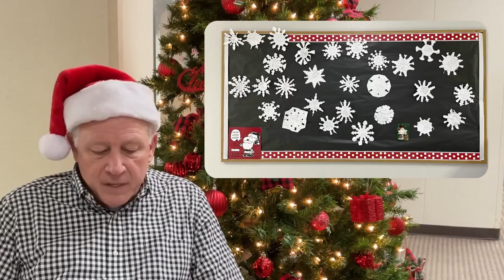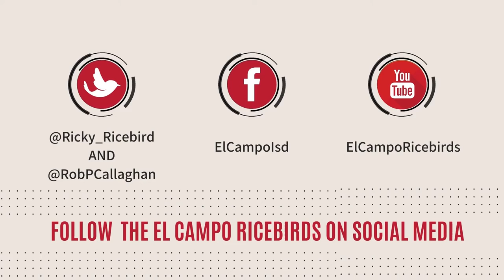The Ricebird News Dec 16 2021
In this episode of the news, hear reminders about the Christmas break, what the bands are up to, the accomplishments of a Ricebird athlete, the board report, and the latest COVID numbers.